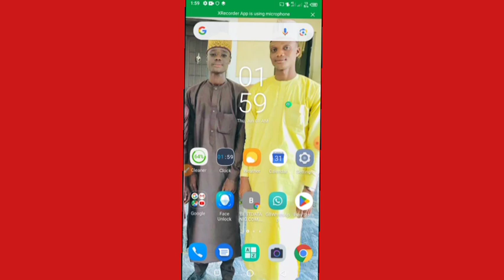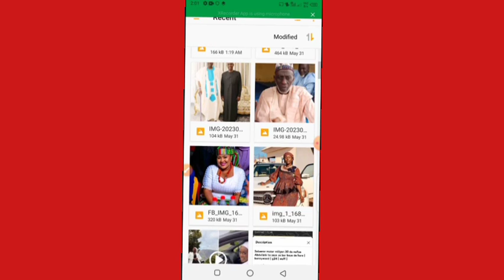Yadda Zaka Cire Mutum A Cikin Photo 2023 Application